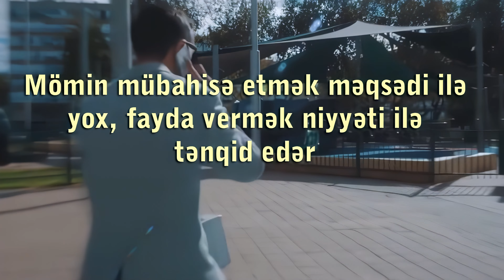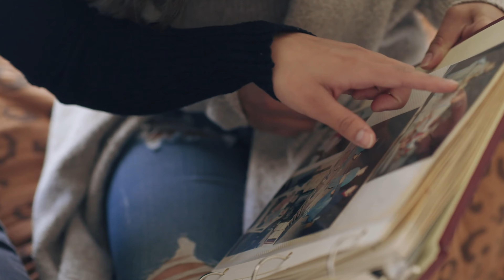Mömin mübahisə etmək məqsədilə yox, fayda vermək niyyəti ilə tənqid edər I 4K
İman gətirməyən insanlar bir-birinin qüsurlarını acıqlandıqları üçün, mübahisə məqsədilə deyirlər. İstədikləri qarşı tərəfin qüsurunu düzəldərək gözəl əxlaqa yönəltmək deyil. Yalnız öz mənfəətlərinə zərər gəldiyi zaman qarşı tərəfi tənqid edirlər. Özləri ilə bağlı olmayan mövzularda isə qarşısındakı insanın yanlışları onları maraqlandırmır.

Möminlərin tənqidi isə dalaşmaq, gərginlik yaratmaq, qarşı tərəfi alçaltmaq, təhqir etmək, təkəbbür göstərmək məqsədi daşımır. Möminin hədəfi yalnız Allahın rizasıdır, tənqidi də rəhmani niyyətlə edir. Allah Quranda müsəlmanlara bir-birinə yaxşılığı əmr edib, pislikdən çəkindirməyi əmr etmişdir.

Buna görə də, mömin qarşı tərəfin səhvini onun yaxşılığı üçün, fayda vermək niyyəti ilə deyir: İman gətirən hər insan bunu unutmamalı, mömin qardaşı ona məsləhət verirsə, onun haqqında şübhəyə düşməməli, sözlərinin ardında pis niyyət axtarmamalı və tənqiddən narahat olmadan nəticə çıxarmalıdır. Allahın müsəlmanlara verdiyi bu məsuliyyət möminlər arasındakı dostluğu, mehribanlığı, yaxınlığı, inamı artıran dəyərli əxlaqi xüsusiyyətdir.